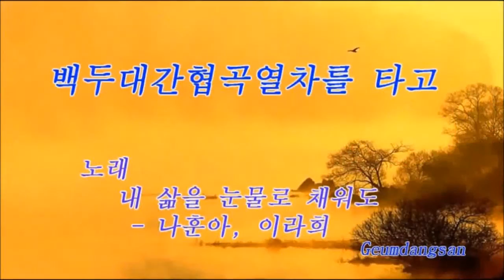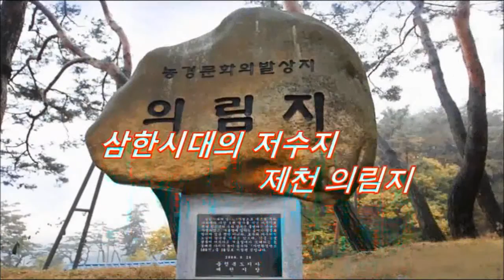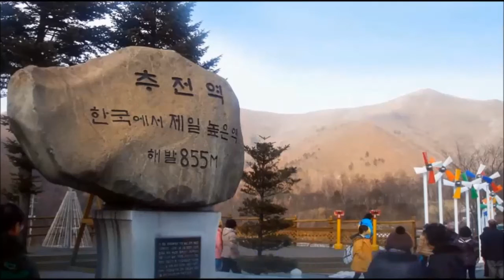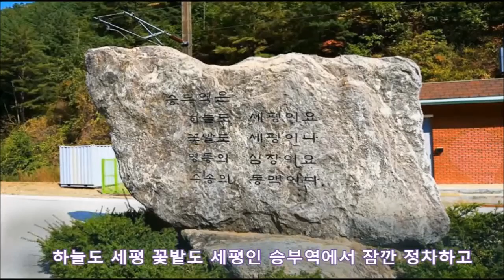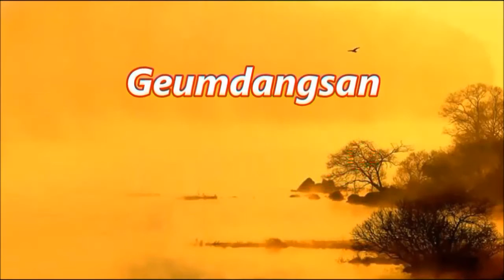백두대간협곡열차를 타고